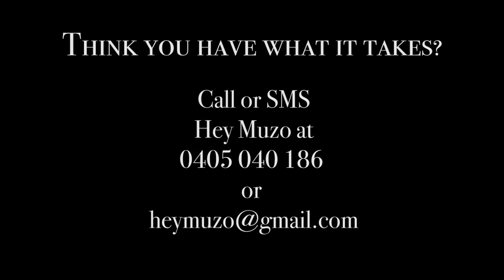The Spruce Goose Talent Show Promo Video